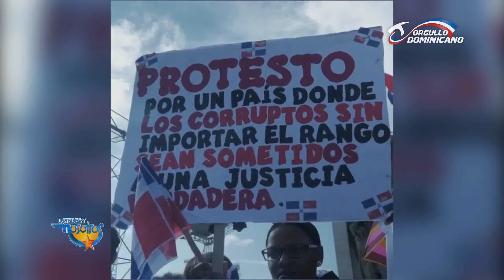Un exito trabucazo 2020